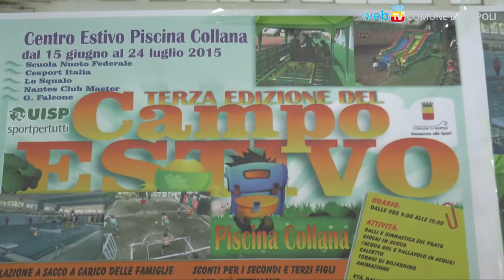I campi estivi: sport e divertimento al Collana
La piscina dello stadio Collana inaugura il terzo anno delle attività estive, mettendo a disposizione un importante strumento di svago e socializzazione.